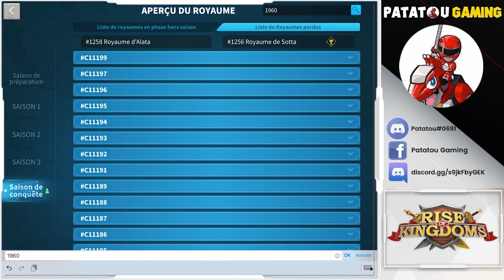45 MILLIONS DE MORTS! NEW RECORD? RISE OF KINGDOMS